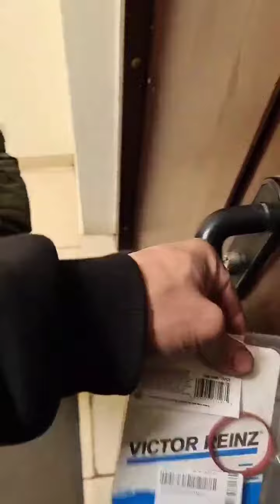Илья Фёдоров (Instagram stories от 12.10.21)